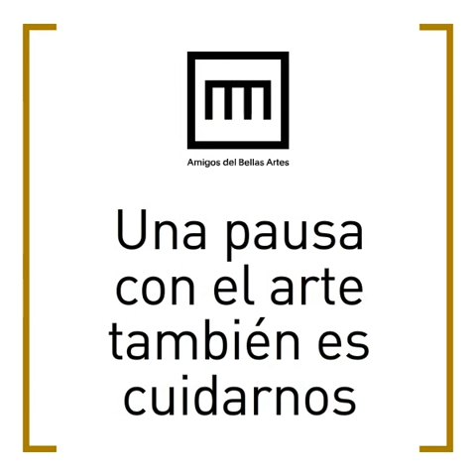30 segundos con Lucien Simon